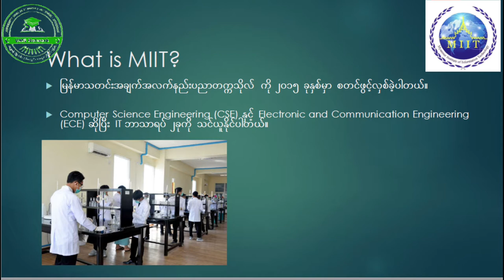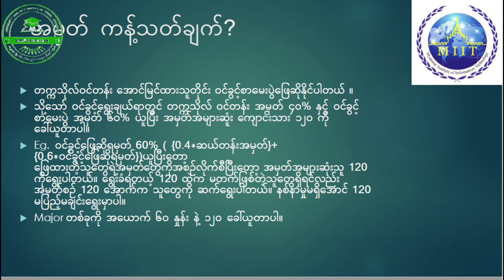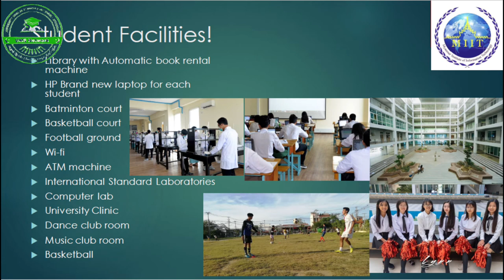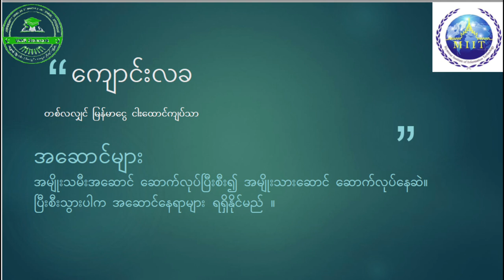Myanmar Institute of Information Technology MIIT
Let's talk about Myanmar Institute of Information Technology MIIT.